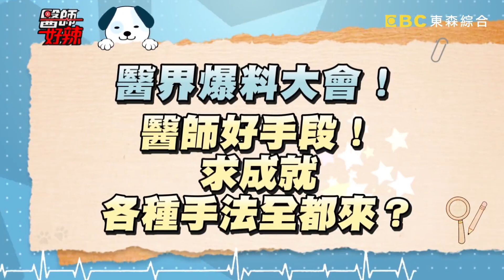「醫護一家親」都是假的？！顧病人還要被醫生騷擾？醫師好辣 林婷 魏智偉 陳欣湄 2小時特映版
想哭！醫師不尊重、病人隨便對待？護理師一點都不好當？
藝人：羅美玲、洪素卿、廖盈婷
醫師：江坤俊、陳欣湄、陳柏臣、田知學、鄭丞傑、李光輝、江坤俊、陳保仁、魏智偉、劉晏孜、林賀典
護理師：吳敏髣、林婷、徐子婷、莊翊廷、陳婷婷、黃靖佑、許藍方

00:49:11醫師不為人知爆料會？！
00:44:18醫師護理師戰爭開打？！